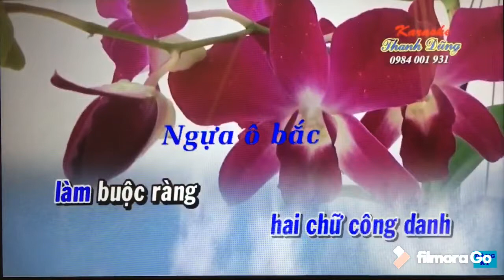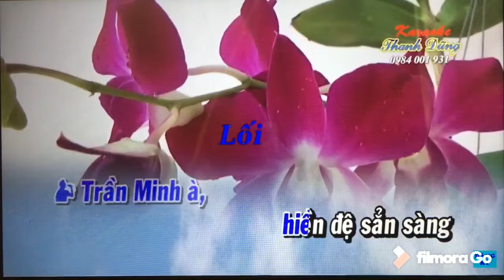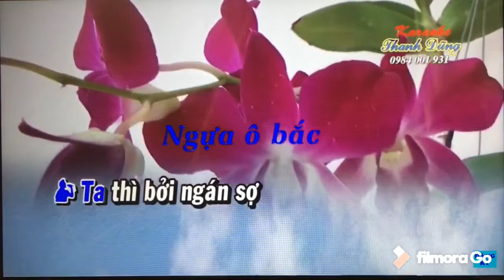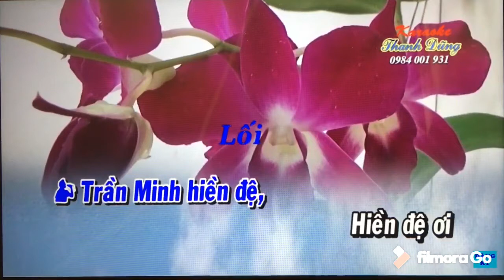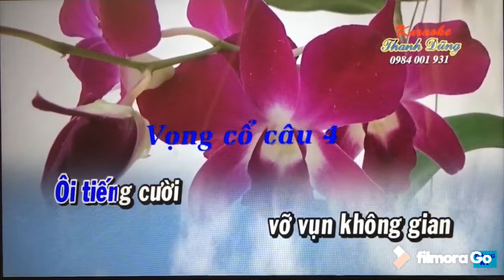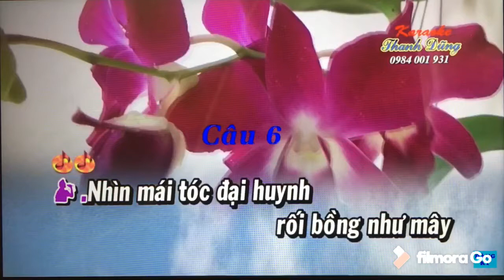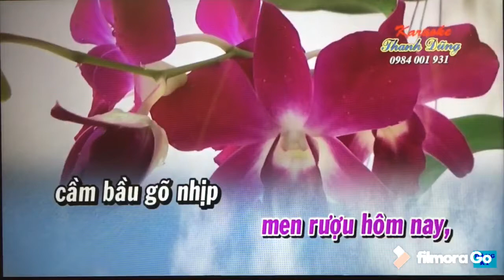TD. Moi Kep/hat truoc. Ben cau det lua